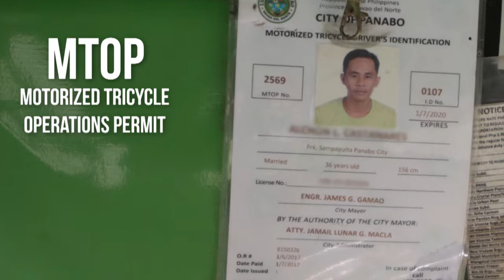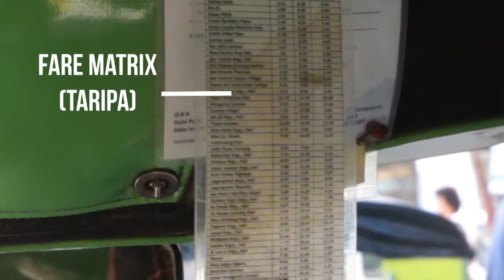Katikaran sa Barangay feat. Barangay San Roque, Panabo City